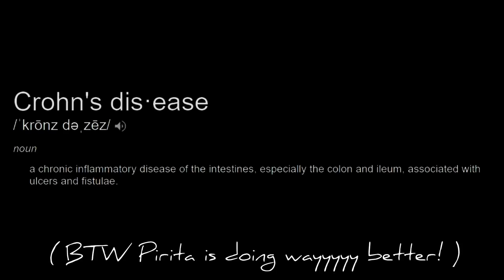★ Q & A: ROUND 4 - Most 'Challenging' Part of Marriage thus far? ★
We are a young couple who feel encouraged to step up in front of the Camera and share bits of our story. We Believe in the power of 'testimony' & really seek to inspire others to overcome similar circumstances that perhaps we have gone through and faced.

Receive Access to latest & "ALL" Content

♬ ★ Music ★ ♬

★ THANKS FOR ALL THE LOVE AND SUPPORT!!! GOD BLESS ★

ℱⅈℓᶆ & ℰđⅈẗ :  ⅉason ℙritcharđ